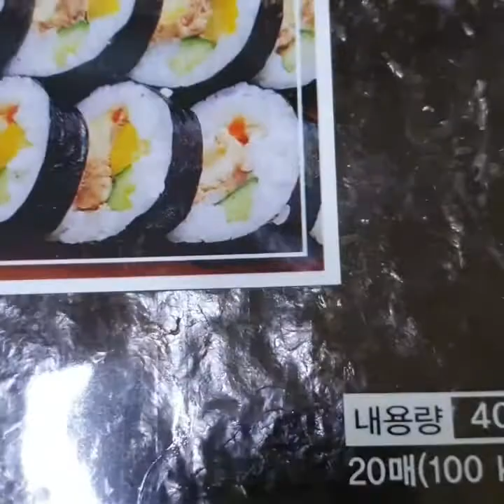주말에 고슬고슬 밥해서 김밥20장 싸다! 김밥 싸기 제일 쉽다! 김밥 너무 맛있어요!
김밥20장 싸다!
김밥 싸기
제일 쉽다!